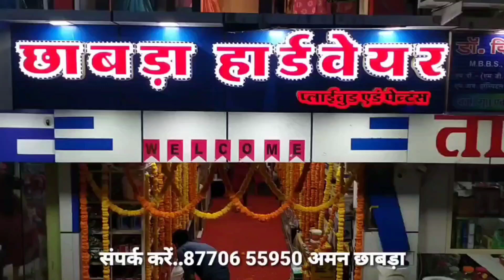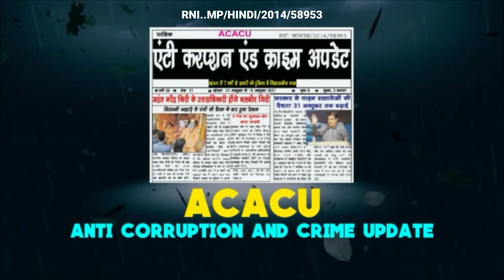Khandwa-कुत्तों की शहर में बड़ती फौज से जनता में डर,आवारा कुत्ते बच्चों को बना रहे निशाना